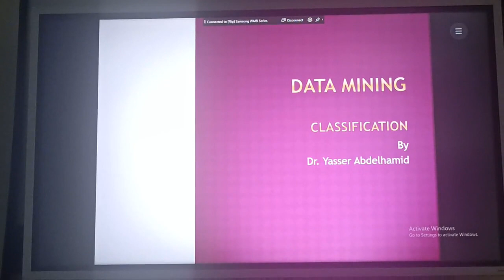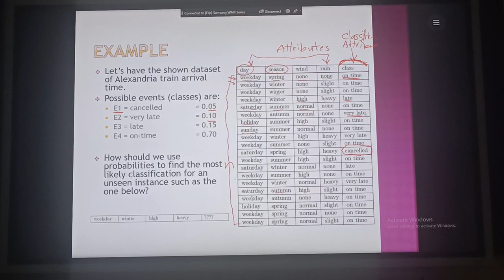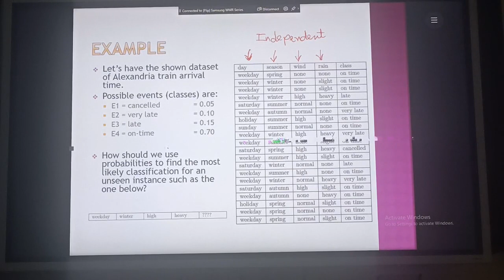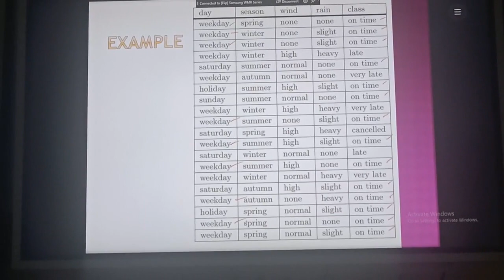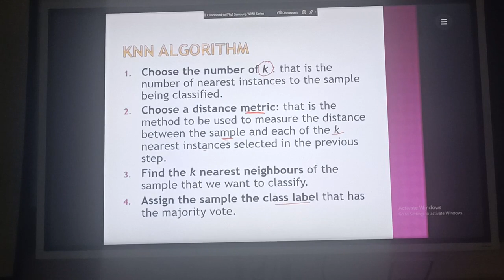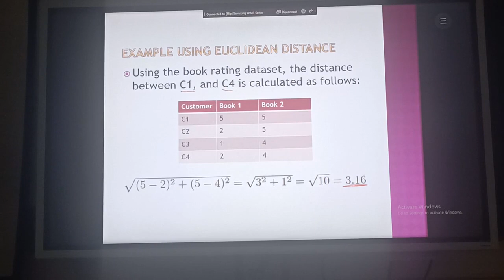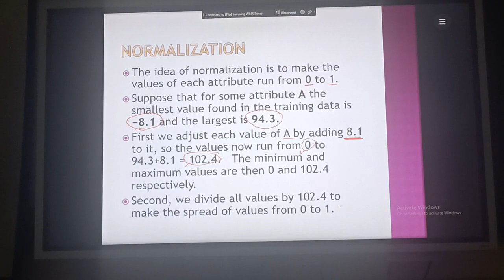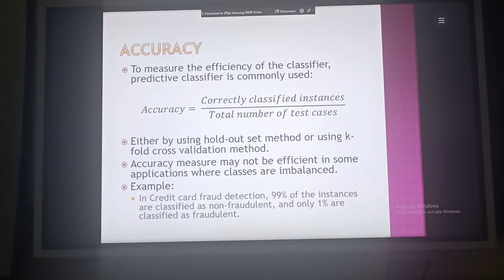Cs 613 Dr Yasser abd alhamed Lec 2